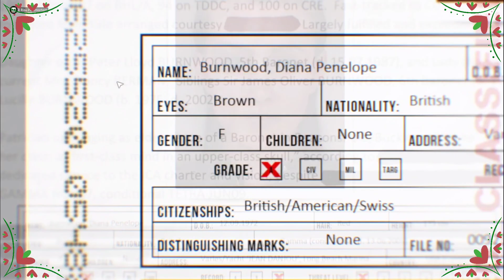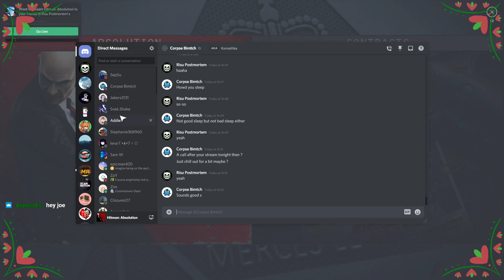Hitman absolution FINALE (24/04/2021)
Last part of the hitman series. A wonderfully fun game with some really good replay-ability. I really really enjoyed playing through this game and the next series is going to be bioshock infinite. Gameplay taken from my twitch channel -- Watch live